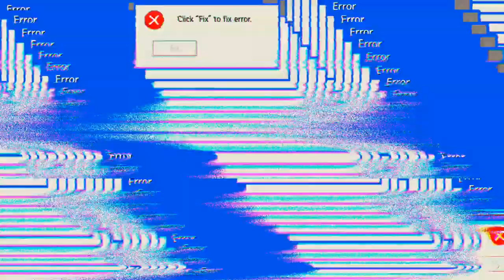Clash Squad 'Free Fire' gut das meine Mit Spieler so gut sind